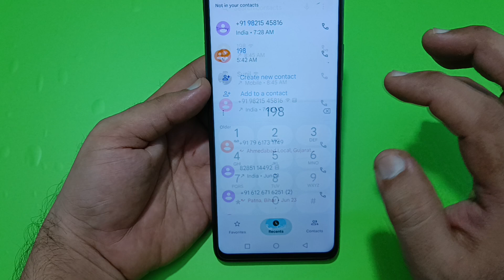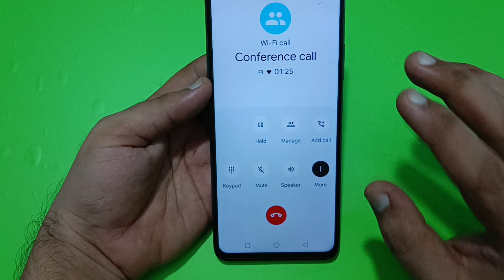techno camon 30 me conference call kaise karen, how to make conference call in techno camon 30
how to make conference call in
android phone